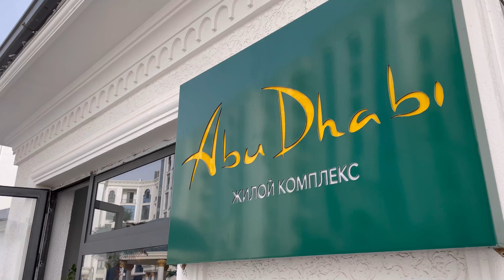Ҳашаматли шарқона услуб Тошкент Абу Даби турар жой мажмуаси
Манзил: Тошкент Шайҳонтоҳур тумани, Ҳувайдо Абу Даби турар жой мажмуаси.